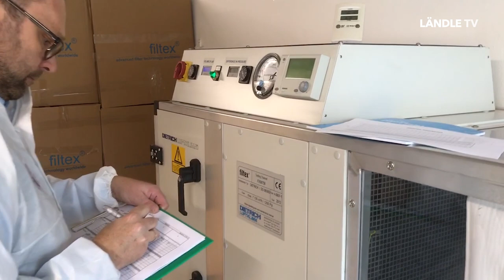Ländle Talk mit Dieter Scheffknecht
Philipp Fasser unterhält sich mit Gründer und Geschäftsführer Dieter Scheffknecht von der Firma Filtex
über ihr neues Projekt „CORONASTOP“ gesprochen.
filtexcoronastop Filter erreichen unvergleichlich hohe Filtereffzienzen gegen COVID19 Viren und werden ganz gezielt eingesetzt.  Damit wird die Virenlast unter eine Unbedenklichkeitsgrenze gerückt.